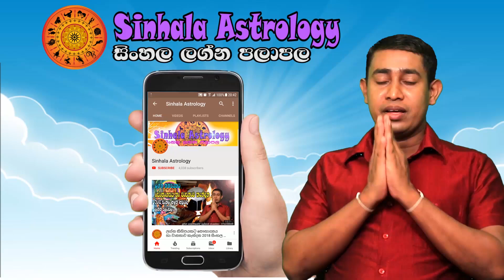Monday Daily Predictions 2022 | 2022 July 25 Daily Predictions | Lagna 2022 | Sinhala Astrology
00:20  Intro
01:15  Aries - මේෂ ලග්නය
02:07  Taurus - වෘෂභ ලග්නය
02:53  Gemini - මිථුන ලග්නය
03:41  Cancer - කටක ලග්නය
04:27  Leo - සිංහ ලග්නය
05:14  Virgo - කන්‍යා ලග්නය
06:06  Libra - තුලා ලග්නය
07:00  Scorpio - වෘශ්චික ලග්නය
07:59  Sagitarius - ධනු ලග්නය
08:52  Capricorn - මකර ලග්නය
09:45  Aquarius - කුම්භ ලග්නය
10:30  Pisces - මීන ලග්නය